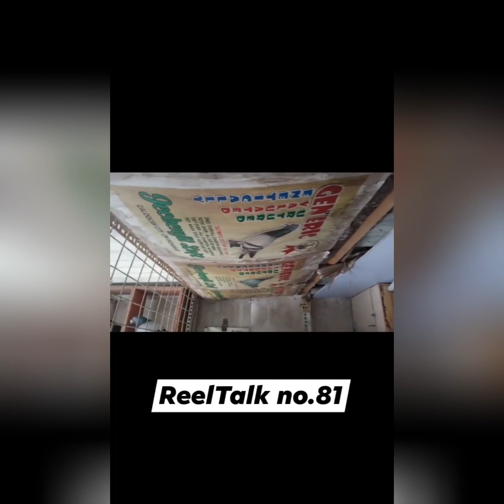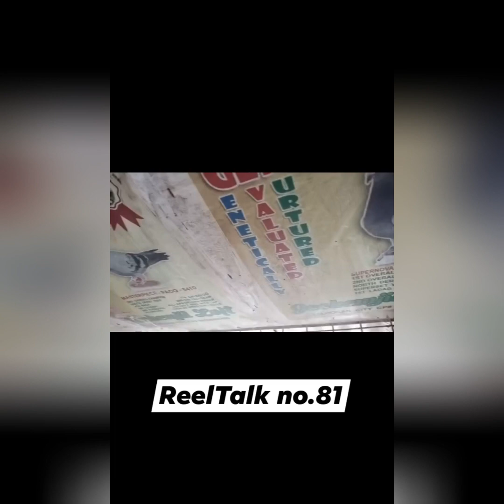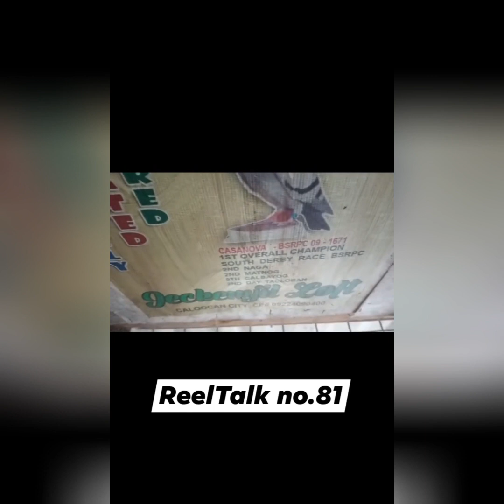REELTALK#81 STAGING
RACING PIGEON CHAMPIONSHIP ACADEMY IS ON ITS WAY!

Baka isa ka na sa bagong miyembro ng FLAGBEARERS

Just send us your payment for only 500 pesos
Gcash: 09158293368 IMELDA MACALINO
Screenshot your payment transaction and send to: